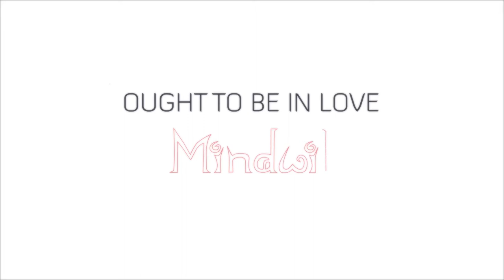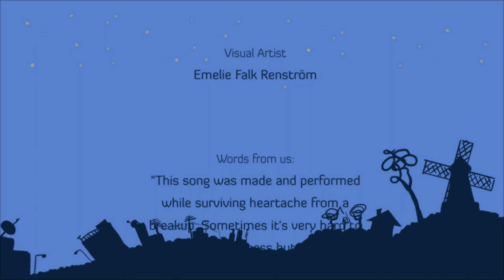Mindwill - Ought to be in love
Duo project with Per Stenbeck & Isabel Sörling called Mindwill.

Mindwill consists of Per Stenbeck and Isabel Sörling. It's a 5 year project that will result in one debut live gig performance in Gothenburg, Sweden. One video will be produced per year, and they will all play in the background of the live performance. Hope to see you there, in 2018!